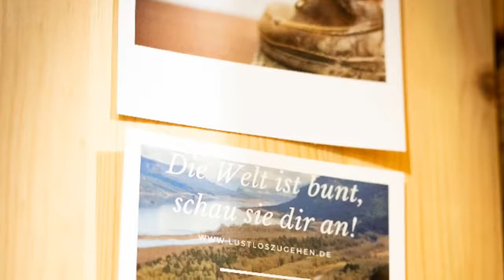Unsere mobilen Häuser aus Holz. 25-60 qm in dem Video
Schaut auf unserer Homepage nach mehr Informationen. Unseren mobilen Häuser bieten Flexibilität, Gemütlichkeit, und Freude. Von 25-60 qm in einem Modul kann man sich sein Häuschen mit uns zusammen stellen.